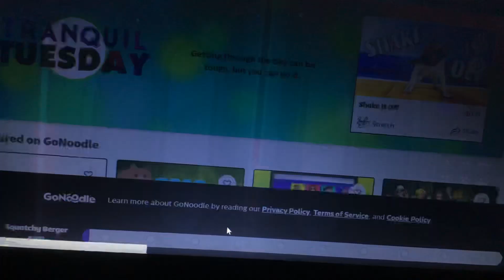Squatchy Berger Levels Up